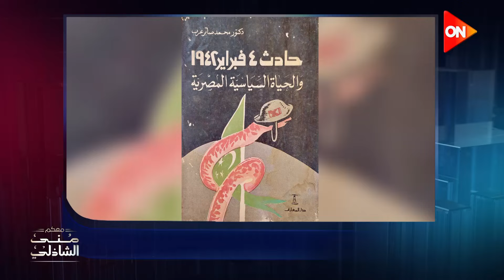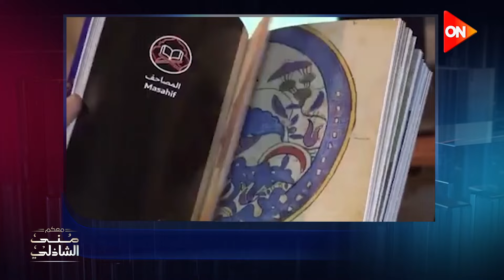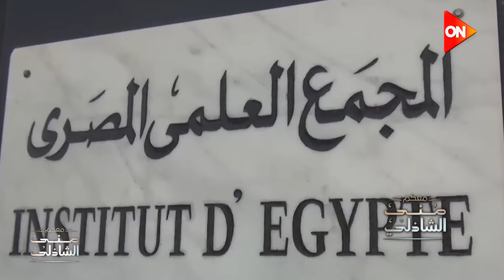الحائز علي جائزة النيل في العلوم الاجتماعية.. دكتور محمد صابر عرب مع منى الشاذلي